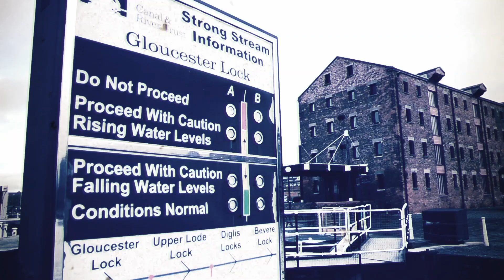Tymoski - Clouds (Official Music Video)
LYRICS:
i was so lost but now so found
devil let me go
sin just let me know
will it end
what they waiting for waiting for Lord
hating for hating for Lord
i was so lost but now im so found
look around,
it was bad then well its worse now
i was sad then, but its rebirth now,
Lord lift me up i wanna be in the clouds, now
in the clouds, yeah

now, i dont want to go,
right now,
but its hard sometimes I know
i know ill manage but i dont know how
God You got me
You make me feel safe
for today ay no
if i go, You still won't
thats why I know
gotta find my way home
gotta find my inner peace
my inner me
my enemies
theyre gone